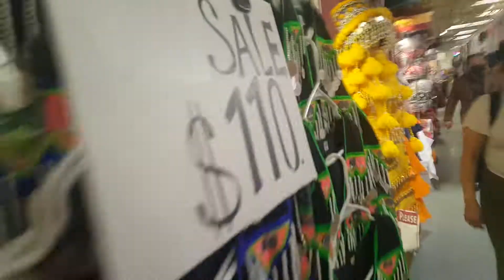by khumaw reh visit store 2022 karenni people talkshow video